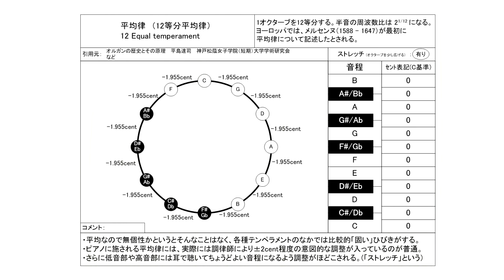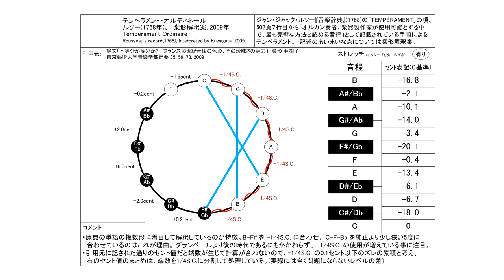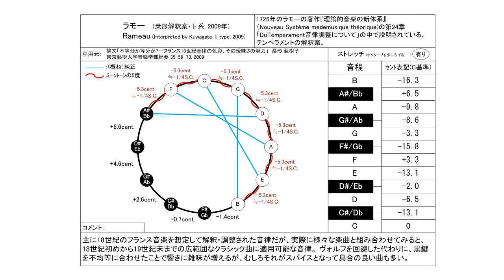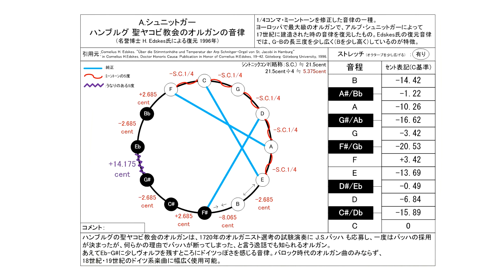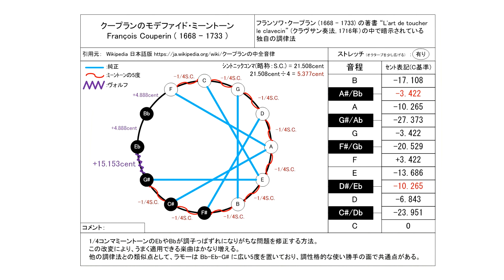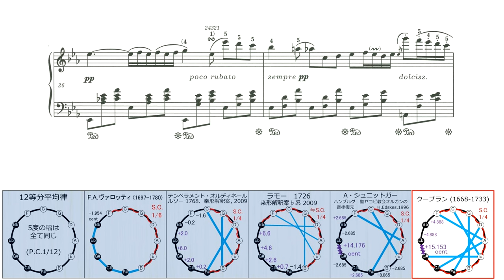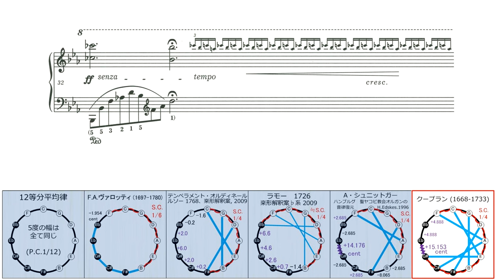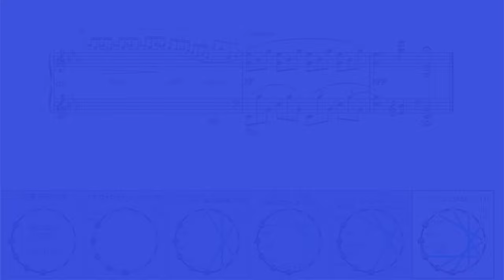ショパン ノクターン 第2番 Op.9-2【モデファイド・ミーントーン編】古典調律聴き比べ ／ Chopin: Nocturne Op.9 No. 2 in unequal temperament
0:00 12等分平均律
4:32　F.A.ヴァロッティ (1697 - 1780)
9:05  テンペラメント・オルディネール　J.J.ルソー 1768, 桒形解釈案 2009
13:37  モデファイド・ミーントーン　ラモー 1726, 桒形解釈案 ♭形 2009
18:09  モデファイド・ミーントーン　A.シュニットガー
　　　ハンブルグ 聖ヤコビ教会オルガンの音律復元, H.Edskes, 1996
22:42  モデファイド・ミーントーン　F.クープラン 1716, 詳細不明

ピアノ演奏データ制作：
S.P.ORCHESTRA　M-Musica様